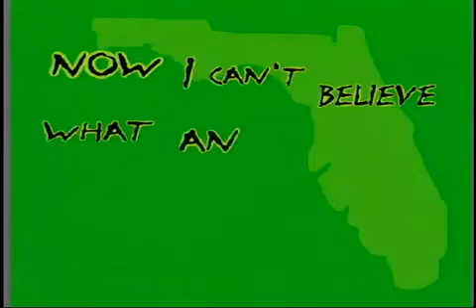NOFX - "Franco Un-American" (NOFXTV)